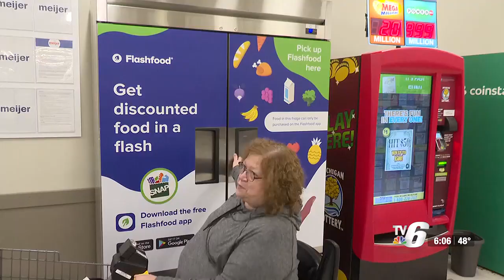Meijer customers keep 10 million pounds of food from landfills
Meijer customers nation-wide have helped divert 10 million pounds of food waste from landfills through the use of an app.